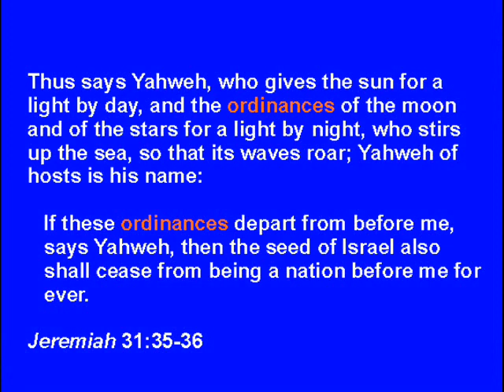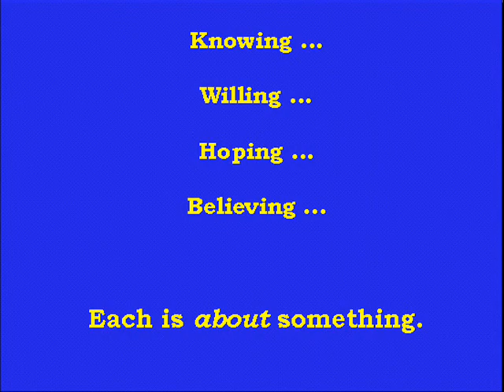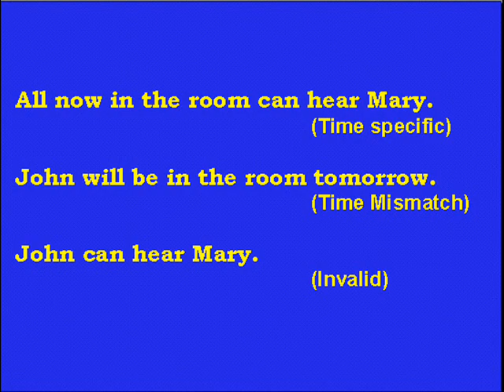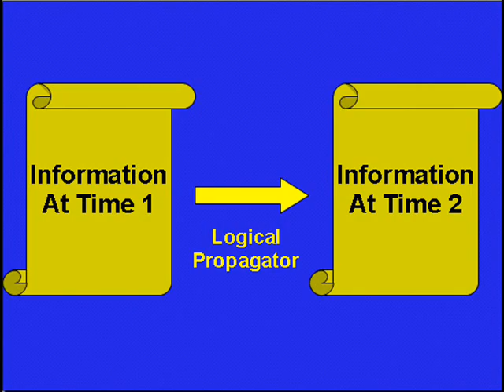#14 Laws of Nature 6: Intentionality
The laws of nature have been believed to be intentional from before the Greeks through the development of modern science. They meet Brentano's aboutness criterion, and they and human committed intentions are the only two species of logical propagators.